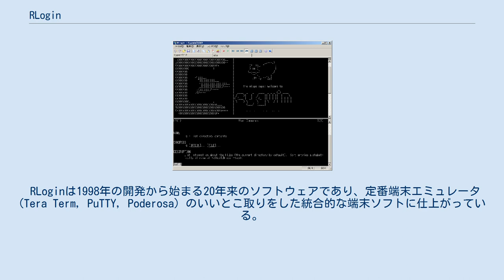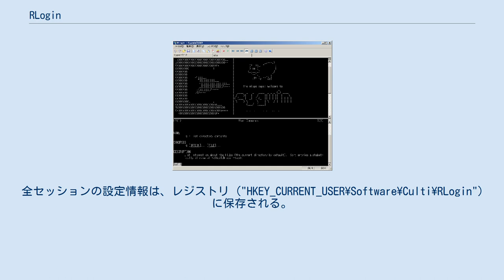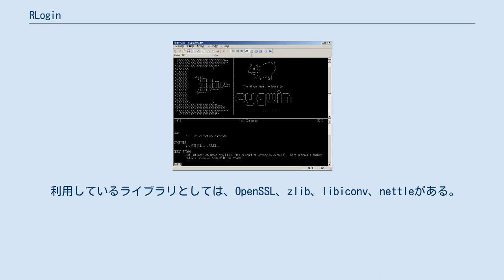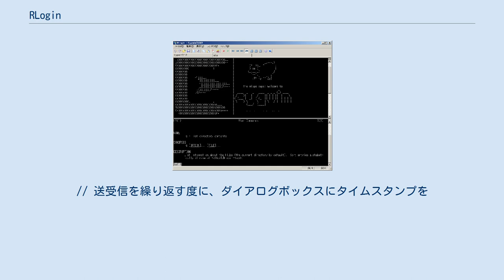RLogin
RLogin（アールログイン）は、Culti (kmiya@culti) が開発・公開している、Windows用端末エミュレータである。
Windows XP/7/10 で動作し、実行プログラムは32ビット版と64ビット版の双方が用意されている。
 対応プロトコルはrlogin、telnet、SSH1/2、シリアル接続など幅広くサポートしている。
タブ形式での接続が可能であり、柔軟な画面分割も行える。
文字コードはEUC/SJIS/ASCII/UTF-8をサポートする。
 バージョン2.22.5以降、ソースコードはGitHubで公開されている。
 RLoginは1998年の開発から始まる20年来のソフトウェアであり、定番端末エミュレータ (Tera Term, PuTTY, Poderosa) のいいとこ取りをした統合的な端末ソフトに仕上がっている。
実行プログラムはPuTTYと同様、EXEファイル1つのみとなっている。
 PuTTYの仕様と似ており、1つのセッションごとに設定を行う。
全セッションの設定情報は、レジストリ ("HKEY_CURRENT_USER\Software\Culti\RLogin") に保存される。
 実行プログラムと同じフォルダに「RLogin.ini」を作成しておくと、レジストリを使用しない。
 SSH1&2に対応し、下記の機能を保有する。
 RLoginは、モダンなソフトウェアでは定番のタブ接続機能を有する。
タブはスレッドで制御されるため、全体としてRLoginのプロセス (RLogin.exe) は1つである。
タブ間の切り替えは "CTRL + TAB" もしくはマウスクリックで行う。
 また、画面の縦横分割や画面の複写機能を持つ。
 なお、タブを画面外へドロップし、新しいウィンドウとして独立させることはできない。
 以下のファイル送受信をサポートする。
設定により、エクスプローラから端末画面へのドラッグ・アンド・ドロップで、ファイルを送信することもできる。
 一般的なライセンス定義の流用ではなく、独自のライセンスとなっている。
使用・改変・配布に制約はなく、ソースコードは全開示されている、いわゆるフリーソフトウェアである。
 利用しているライブラリとしては、OpenSSL、zlib、libiconv、nettleがある。
これらライブラリはそれぞれにライセンスが異なるが、ソースコードには含まれていない。
ソースコードからコンパイルする場合にはこれらを別途に用意する必要がある。
 EXEファイル (RLogin.exe) にはコードサイニング証明書（オレオレ証明書）が付与されている。
 RLogin 2.12.3からは独自のスクリプト言語がサポートされ、接続先に対する自動運転が可能である。
// リモートホストから特定の単語を受信すると、指定したコマンドを
// 送信するというサンプルプログラム。

// 送受信を繰り返す度に、ダイアログボックスにタイムスタンプを
// 表示する。

counter = 0;

while (!Document.Abort) {
 ts = strftime("%m/%d/%y %H:%M:%S\n", time());
 counter++;

 dlg = dialog(dstr(counter), [ 100,100,200,80 ],
   [ "static", [ 10,10,200,20 ], ts ],
 dlg.open();
 dlg.center();
 dlg.show(1);

 switch (swait(0, "Shell")) {
 case (-1):
  break;
 case 0:
    swrite("time\n");
    sleep(1000);
    swrite("date\n");
    break;
 dlg.close();
dlg.close();